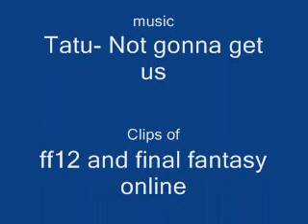Final Fantasy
video of 2 final fantasy games
12 and final fantasy online